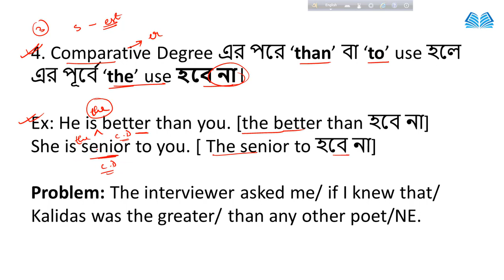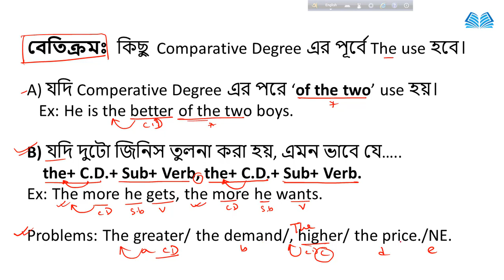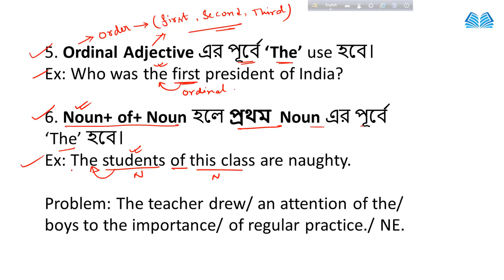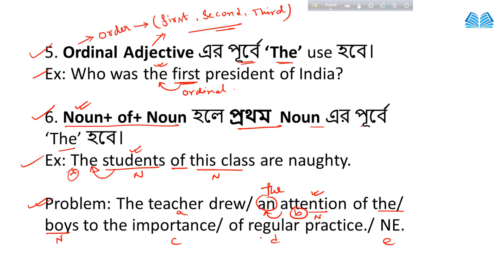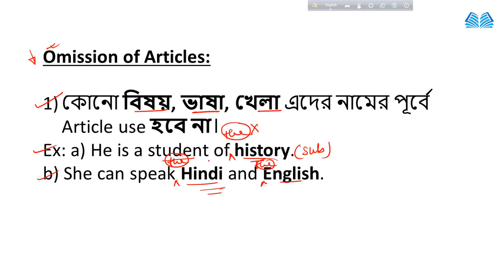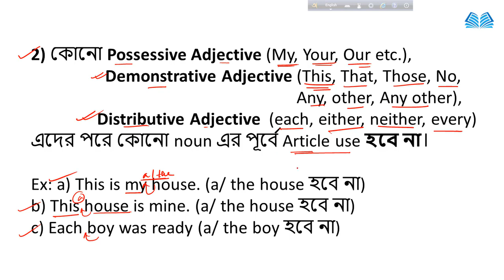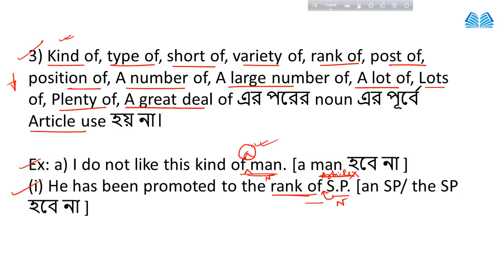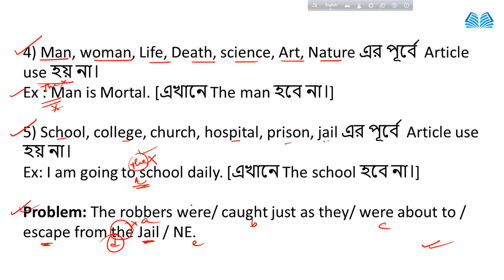Error detection and correction in Bengali | spotting errors | common error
error detection and correction in Bengali
error detection rules in Bengali
error detection
error Correction
spotting errors
common error

🔴Error Detection and Correction _ Error Spotting All Rules _ Article Class-02 _ Knowledge Point _.mp4